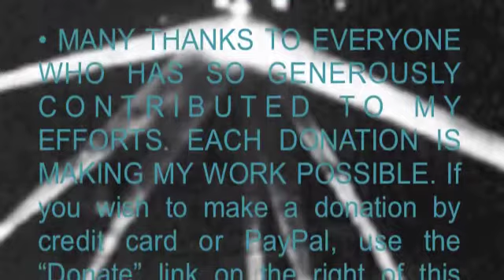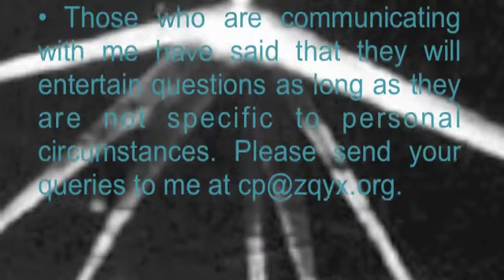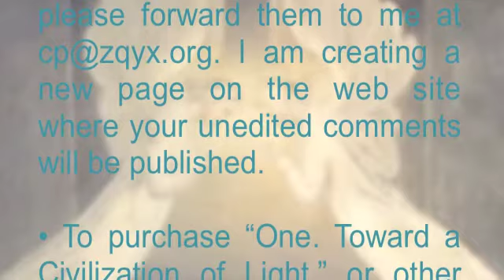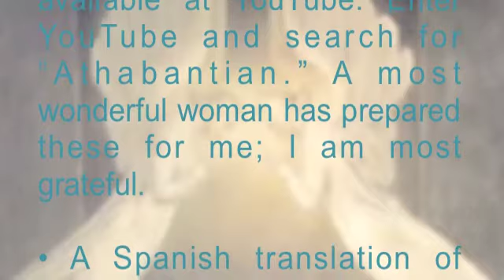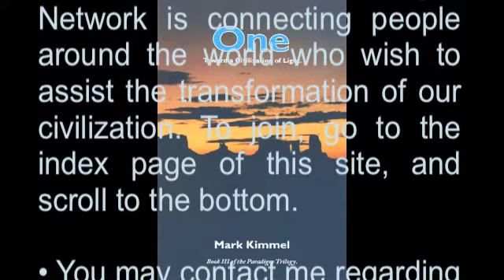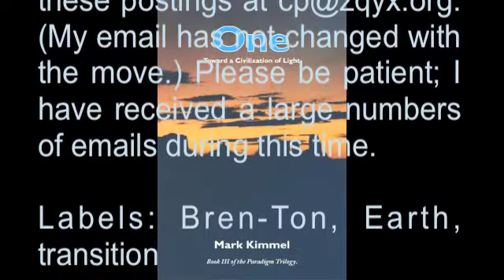Thursday, October 8, 2009, Our Vantage Point, Announcements, cosmicparadigm.com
AUDIO WILL COME BACK SOON.  PLEASE HOLD ON.  THANK YOU SO MUCH :)
The messages on this site build on each other; for their full impact, read them in sequence beginning with September 2008 (archived below). They detail the situation on this planet, our place in the universe, and a positive picture for our future  if we are willing to act. I hope, by presenting them to you, that they spark your curiosity, and a decision to join with others to create a new civilization on Earth. As always I encourage you to seek your own unique truth, and live it.